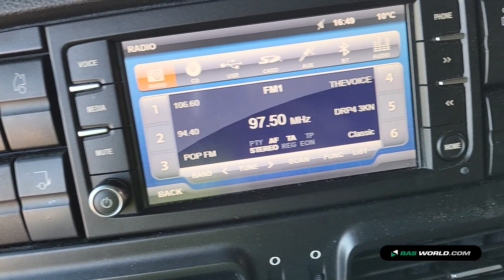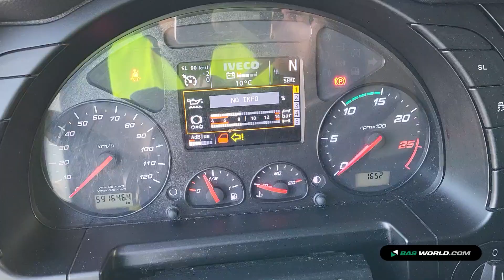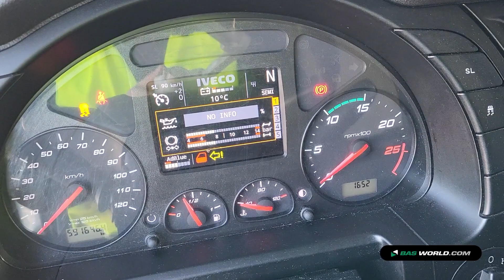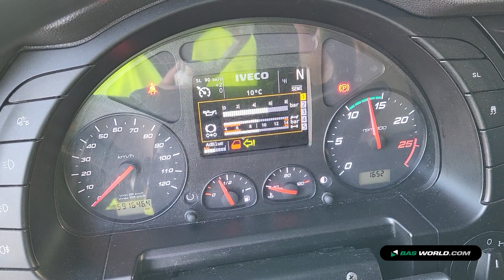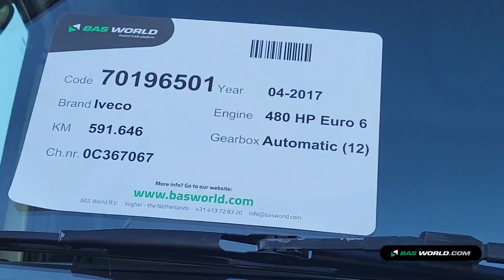70196501 Iveco Stralis